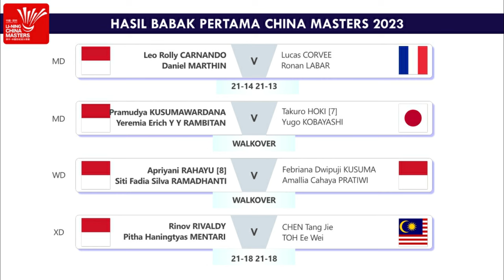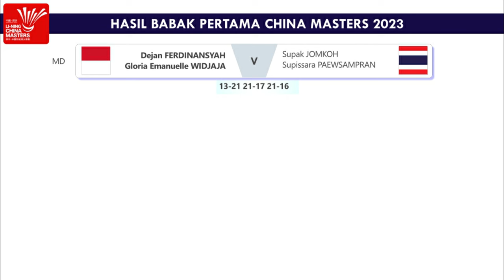Hasil China Masters 2023 Day 2 R32. Ginting & Gregoria Ke Babak 16 Besar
Hasil Babak 32 Besar Badminton Li-Ning China Masters 2023 Day 2. Anthony Sinisuka Ginting, Gregoria Mariska Tunjung & Fajar Alfian/Muhammad Rian Ardianto Lolos Ke Babak 16 Besar Live Inews TV & Youtube BWF TV